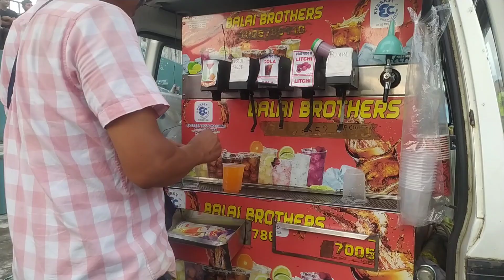khumber club vs bibasting | kui esther nugliya walaimani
Hi, everyone
            well come back to my another vlog

Disclaimer_This video is vlogs videos